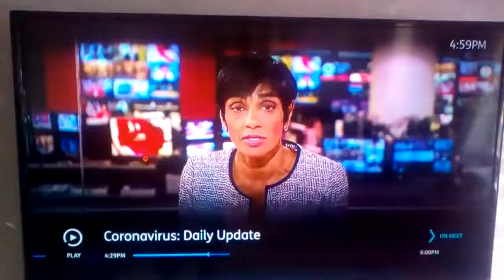BREAKING NEWS!! NEWS SPOKESPERSON SLIPS UP! NOT INFECTING ENOUGH OF THE POPULATION WITH CORONAVIRUS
This woman slips up about not infecting enough of the population with coronavirus, something really strange is going on!!